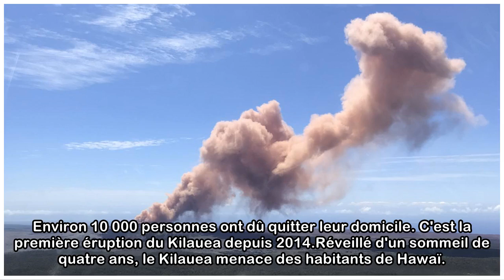Des milliers d'habitants de Hawaï évacués après l'éruption d'un volcan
Environ 10 000 personnes ont dû quitter leur domicile. C'est la première éruption du Kilauea depuis 2014.Réveillé d'un sommeil de quatre ans, le Kilauea menace des habitants de Hawaï. Environ 10 000 d...